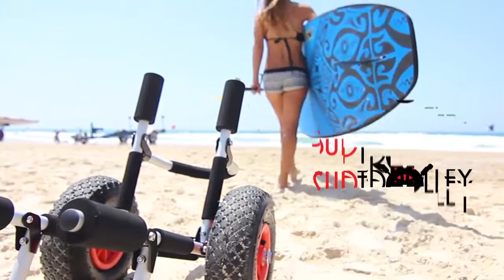SUP Trolley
Pro Surf Shop and Surf School
Importers of Naish International Surf Equipment
Demo days for water sports:
Stand Up Paddle, Kite Surfing and Wind Surfing